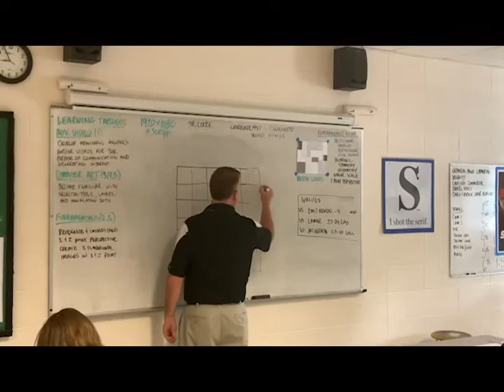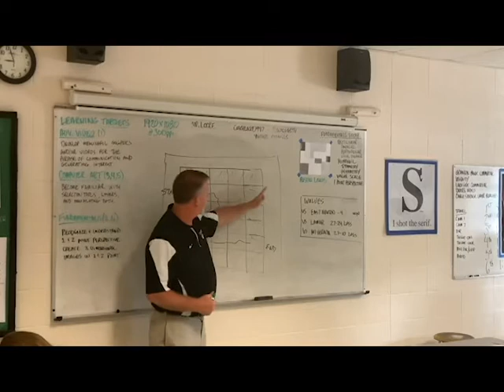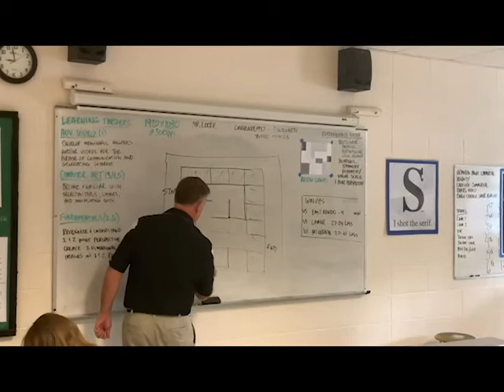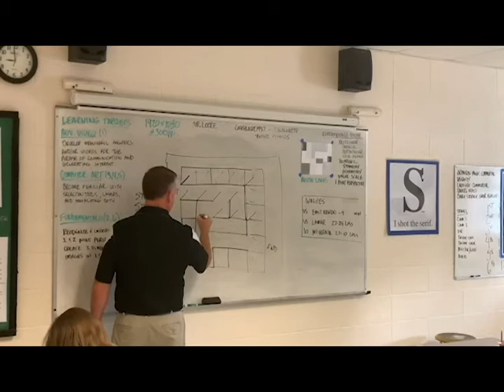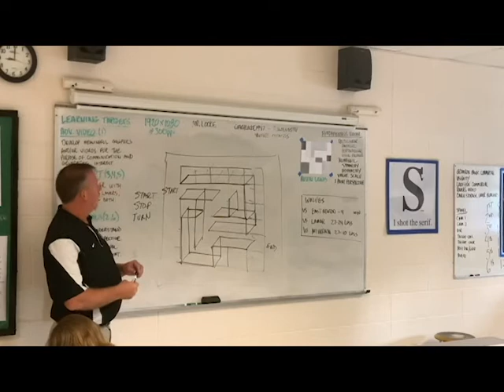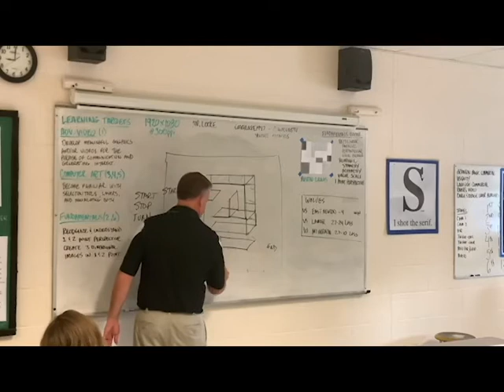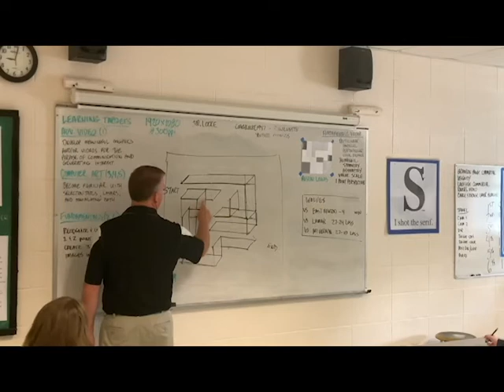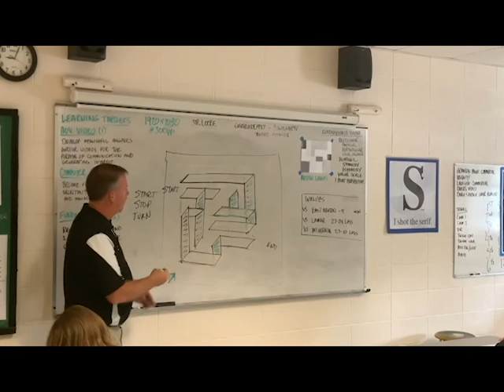3D Maze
Explanation of how to create a 3D maze